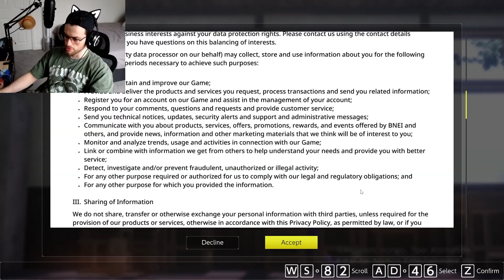Digimon Survive in a nutshell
After years of waiting Digimon Survive finally arrives, and I will be taking you on a based Digimon Survive experience like no other (no really). These are the highlights of Based DIGIMON's Part 1 journey!

Join the Based Digimon Adventure! Many enemies defeated, but I still need more Digidestined like YOU!

For any Paypal payments to the channel, to assist me in making more content:

More videos coming in the near future, and do visit my other videos and playlists on this channel.

Follow me on:
Instagram 'baseddigi'